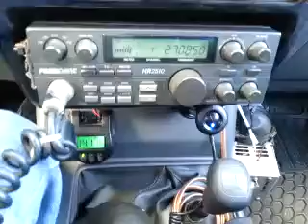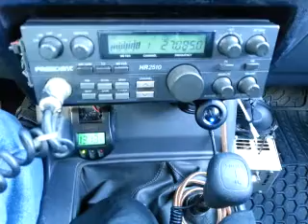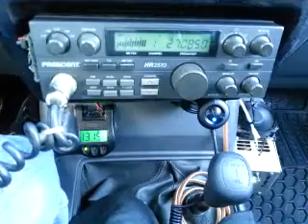08-26-2014 ModSqd LittleManAL WildChild/IL 559CA 510CA